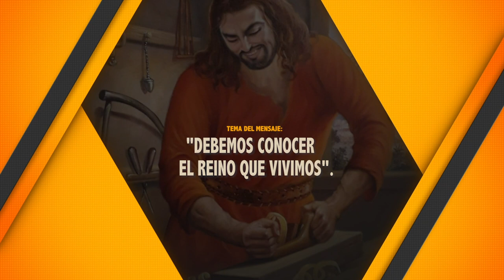DEBEMOS CONOCER EL REINO QUE VIVIMOS. 02-10-2021